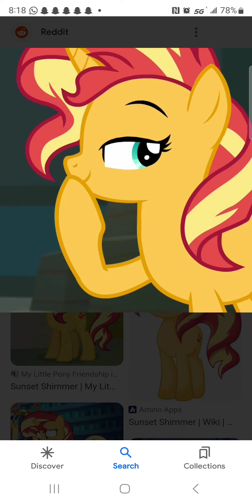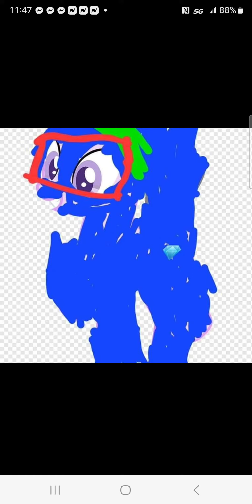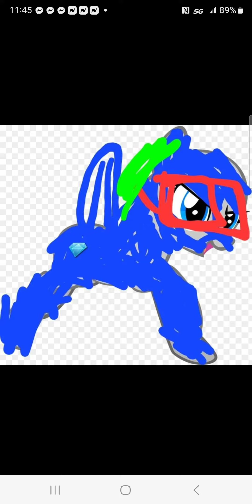Luis (Turbo) Sneak Peak Meeting The Crew